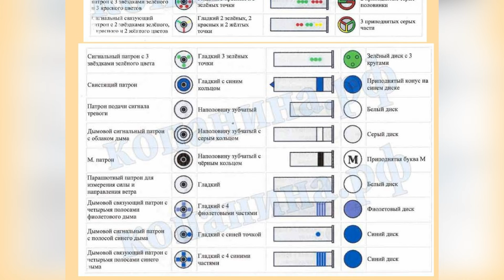Коп по войне ! НАШЕЛ ИНТЕРЕСНЫЙ ПАТРОН !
Доброго времени суток , в этот раз выбрался в лес за советскими монетами .
А получился коп по войне , окопы и ямы от снарядов .
Монет не нашел но парочку находок о времен вов встретил .